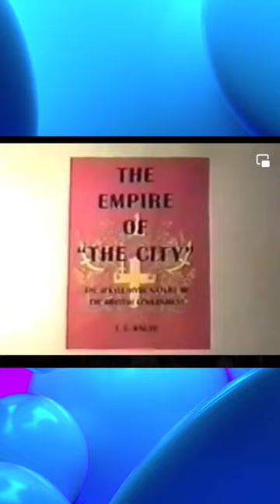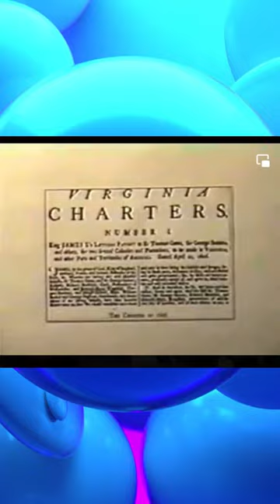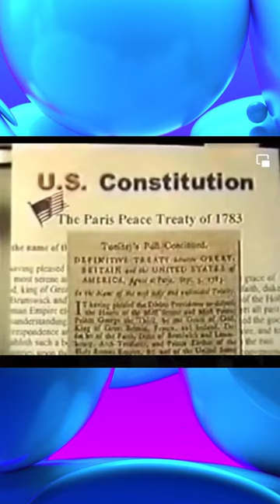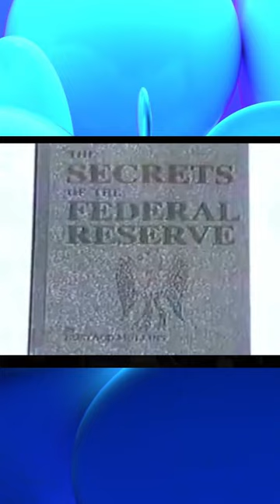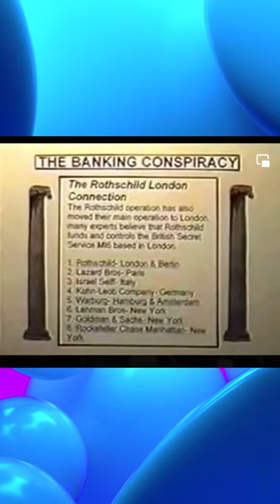Uncovering the Shocking "Open Secrets" about Washington DC, London, and The Vatican!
3 World cities hiding shocking open secrets in plain sight